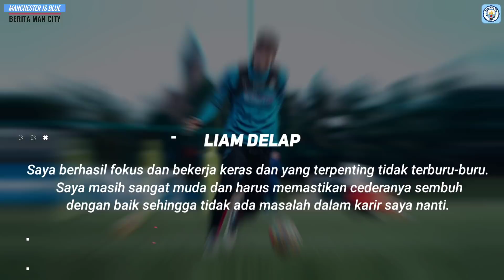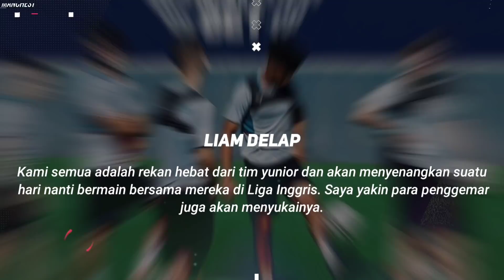DELAP KEMBALI😍Siap Tembus Skuad Utama🔥Ambisi Juara Joao Cancelo🏆BREAKING❗Kontrak Baru Bernardo Silva